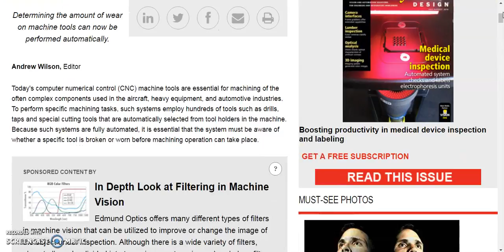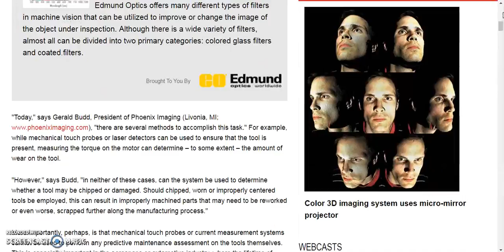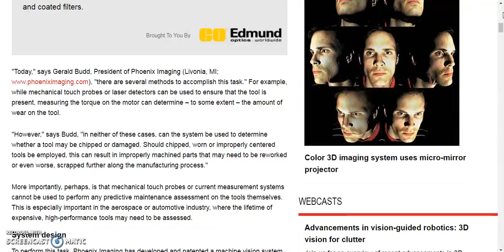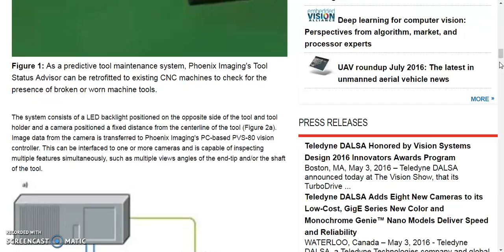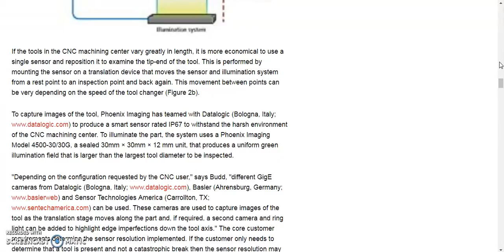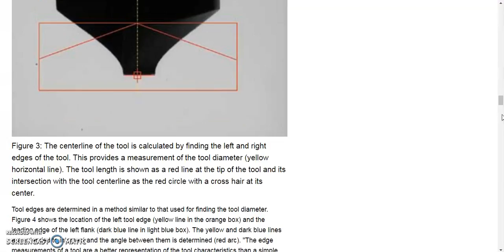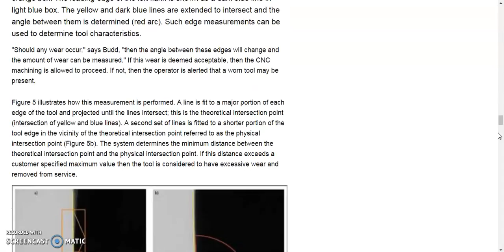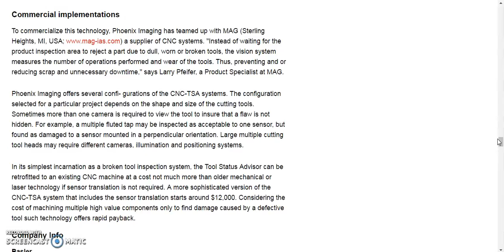Vision system makes predictive maintenance of machine tools a snap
Vision system makes predictive maintenance of machine tools a snap an essay science and technology a speech on science and technology a paragraph on science and technology what is a science and technology a poem on science and technology what is a science and technology park a debate on science and technology a article on science and technology a on science and technology science and technology books science and technology building science and technology blogs science and technology benefits science and technology building uncfsu science and technology before science and technology behind wind energy science and technology building ecu science and technology building fayetteville state science and technology brave new world s. b. science and technology college bogra b computer science and technology